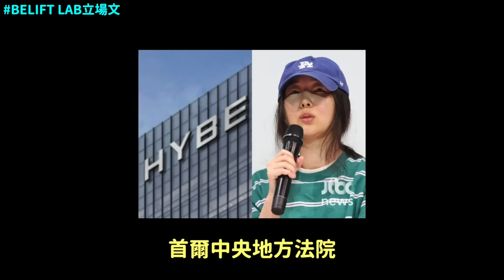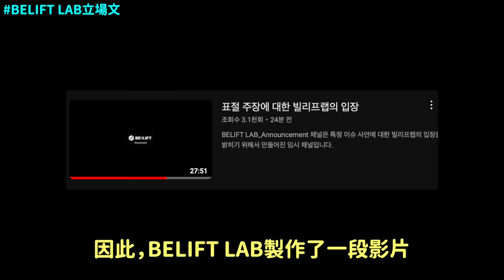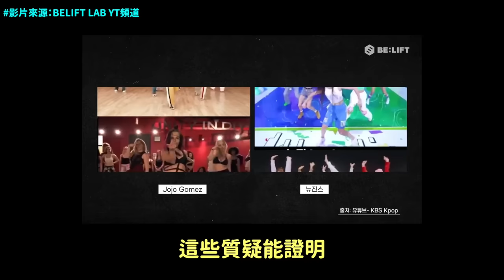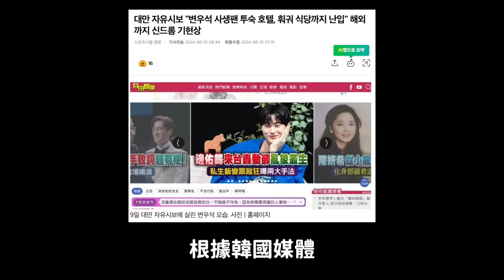ILLIT所屬公司針對“抄襲爭議”發表立場文 並對閔熙珍追加提告/GFRIEND隊長哽咽了/邊佑錫在台灣遭到私生飯騷擾?｜DenQ